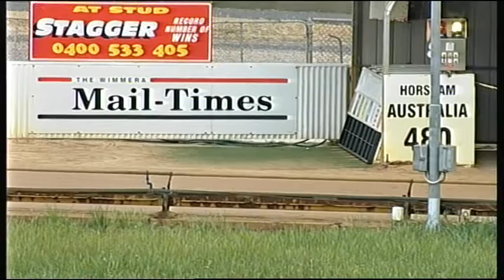HOR TUE 10 NOV 15 R5